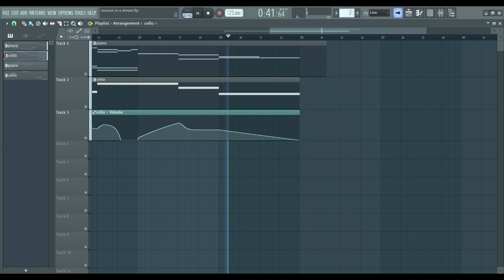I dreamed her and it hurts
Nightmare. Saw your back figure. Calm and beautiful.

Uuuuuh, so pretentious. I guess I'm just a little emotional. Thank you all for stopping and listening to the work I created during a messy time in my mind.